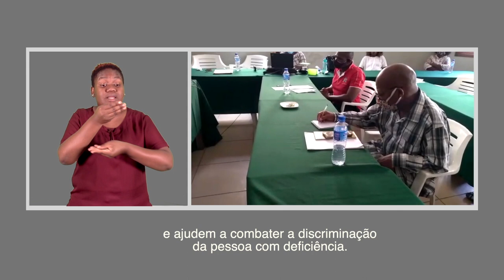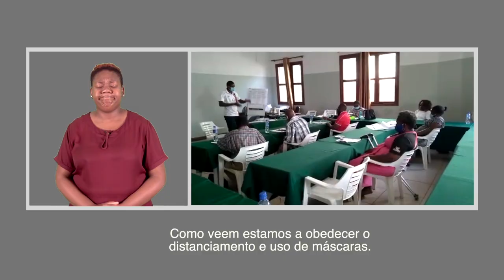MEMBROS DE FAMOD NA BEIRA CAPACITADOS PARA INFLUENCIAR POLÍTICAS INCLUSIVAS